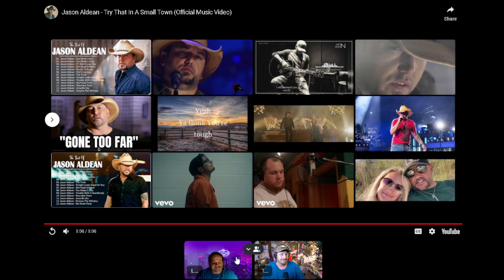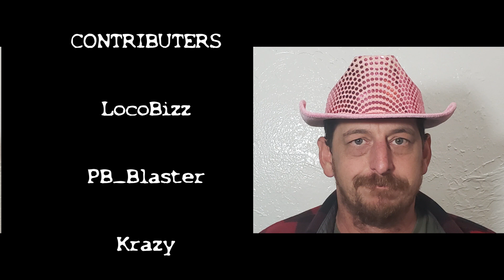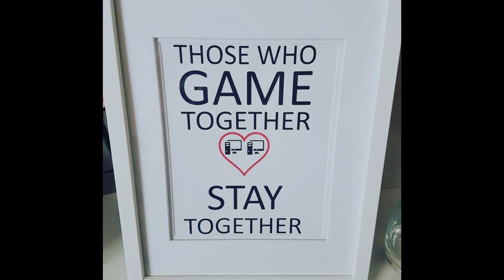jasonaldean Reactions WTN ep 13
What the NUTZ is a podcast where we talk about all the things that drive us nuts. We explore the big and the small, the funny and the infuriating, the things that make us want to pull our hair out and the things that make us just shake our heads.
We'll talk about the things that happen to us, the things we see in the news, and the things we just can't believe are real.
So if you're feeling a little nuts, you're in the right place. We're here to commiserate, laugh, and maybe even find some answers.